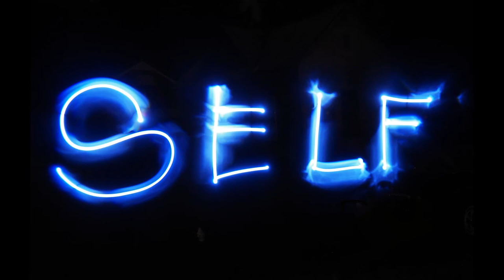Nighttime lighting Painting Challenge! Olympus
A quick 15-second night time message from me to you. Pick up your camera and go outside and show me your message. Camera used Olympus